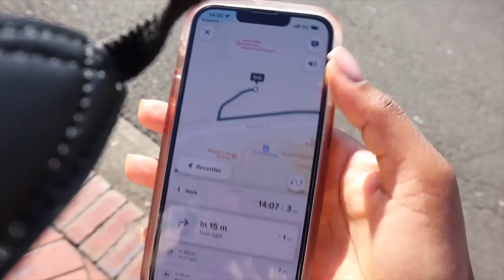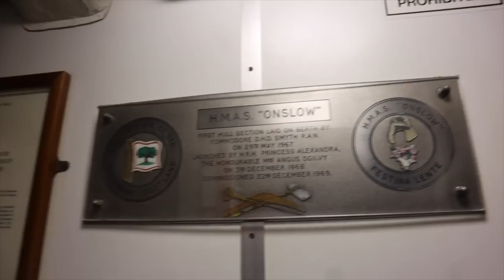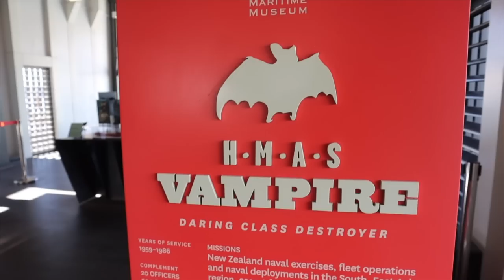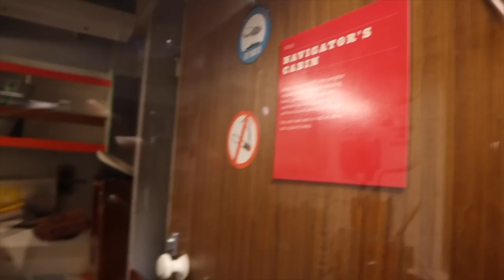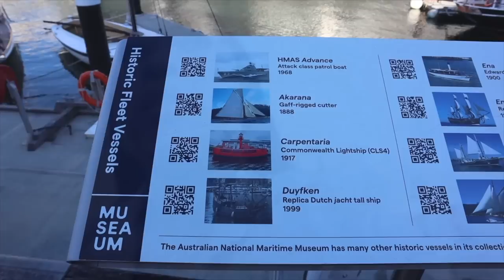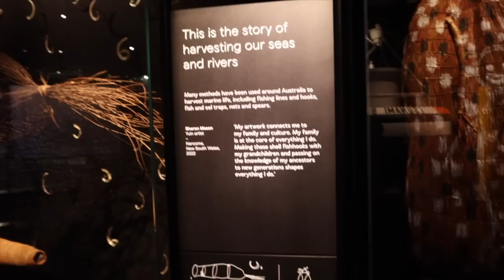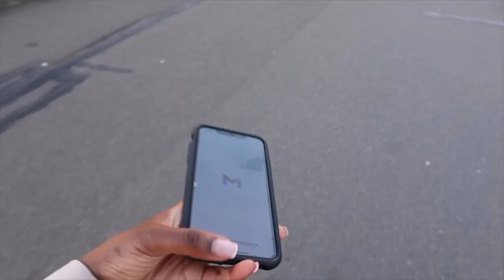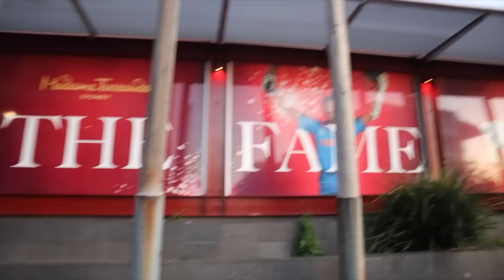VLOG: Exploring Ships and Submarines at the Sydney Maritime Museum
Hey Loves

In this vlog you all get to spend another off day with me. We explore the Sydney National Maritime Museum. We explore some of the ships they have there and the submarine that they have. We then explore the museum that they have as well.

I hope you all enjoy the vlog and getting to spend the day with me.